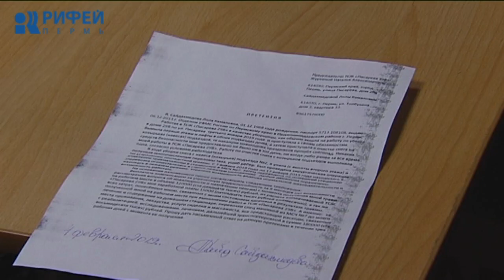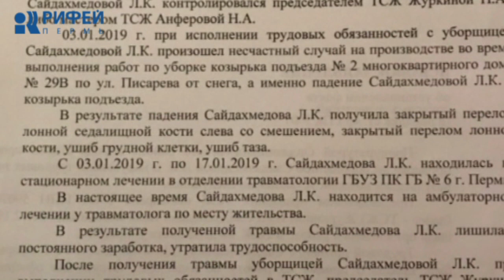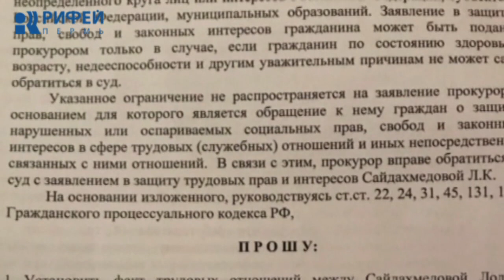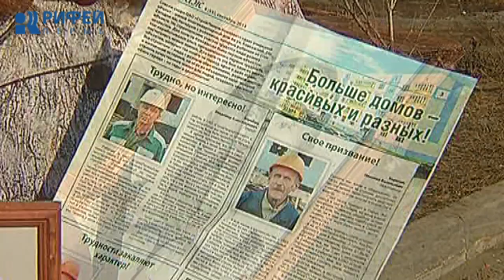Такая жизнь. Несчастные случаи на работе